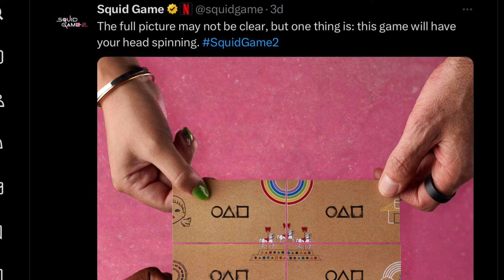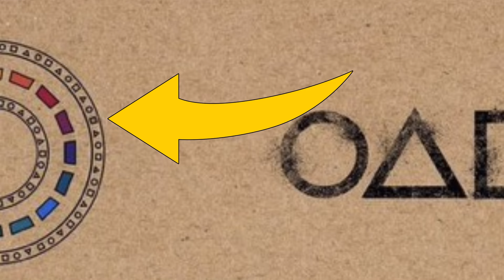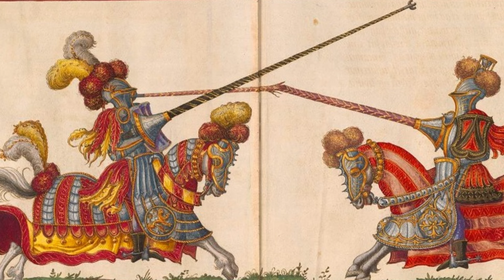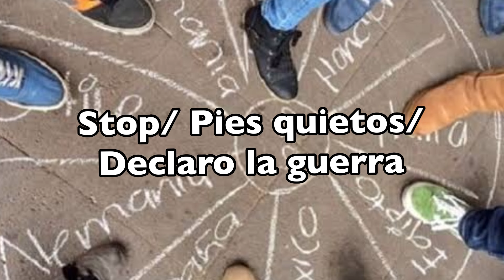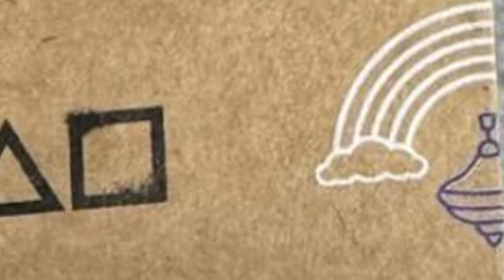JUEGO DEL CALAMAR 2 -Todas las pistas de los juegos de la temporada 2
El juego del calamar 2 (Squid Game 2) es la continuación de la exitosa serie coreana de Netflix acerca de un concurso que te puede hacer millonario o costarte la vida. Y en este video analizaremos todas las pistas y nuestras teorías de los juegos que podríamos ver en la segunda temporada.